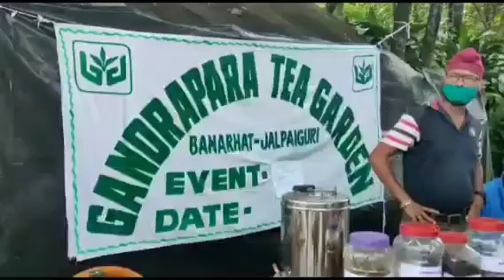চা বাগানে শিবির